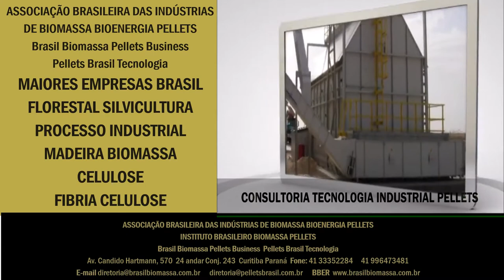Fibria Celulose Maiores Empresas Brasil Madeira Celulose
ABIB Brasil Biomassa Pellets Business Pellets Brasil Tecnologia
Maiores Empresas Brasil Florestal Madeira Celulose MDF Fibria Celulose
Av. Candido Hartmann, 570  24 andar Conj. 243  Curitiba Paraná  Fone: 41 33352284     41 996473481